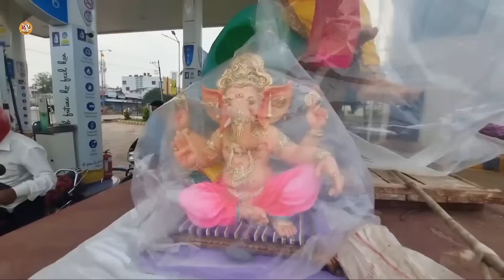ಗಣಪತಿ ಹಬ್ಬ ನಮ್ಮಕಡೆ ಹೆಂಗ ಮಾಡ್ತಾರನೋಡ್ರಿ|RamDhavali comedy#ramdhavali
ಈ ವಿಡಿಯೋದಲ್ಲಿ ಬರುವಂತಹ ಎಲ್ಲಾ ಪಾತ್ರಗಳು ಕಥೆಗಳು ಕಾಲ್ಪನಿಕವಾಗಿರುತ್ತವೆ ಯಾವುದೇ ಜಾತಿ ಮತ್ತು ಧರ್ಮಗಳಿಗೆ ಸಂಬಂಧಪಟ್ಟ ಇರುವುದಿಲ್ಲ ಯಾವುದೇ ರಾಜಕೀಯಕ್ಕೂ ಸಂಬಂಧಪಟ್ಟಿರುವುದಿಲ್ಲ ದಯವಿಟ್ಟು ವಿಡಿಯೋವನ್ನು ಲೈಕ್ ಮಾಡಿ ಶೇರ್ ಮಾಡಿ ಜೊತೆಗೆ ಸಬ್ಸ್ಕ್ರೈಬ್ ಮಾಡುವುದನ್ನು ಮರೆಯಬೇಡಿ